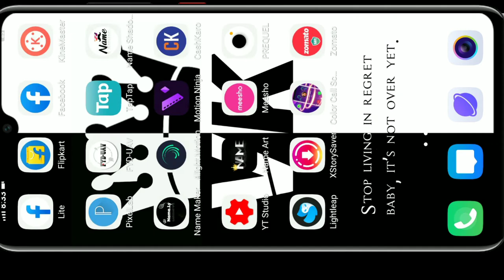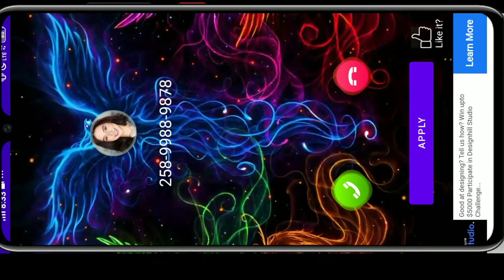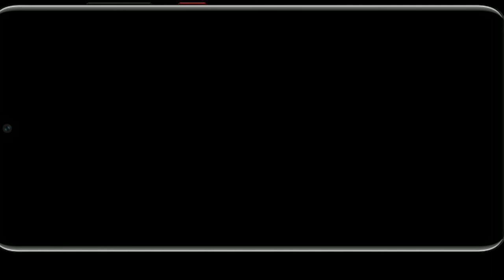CALL SCREEN KA BACKGROUND CHANGE KAISE KARE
GUYS AAJ KI ISH VIDEO MAI HUM BATAYEGE KI APNE CALL SCREEN KA BACKROUND KAISE CHANGE KARE TO GUYS VIDEO KO END TAK JARUR DEKHE TAKI AAPKO PURA SAMAJ MAI AA JAYE OR GUYS PLEASE SUBSCRIBE KARNA BILKUL BHI NA BHULE ISH CHANNEL AESHE HEE VIDEO AATE RHEGE